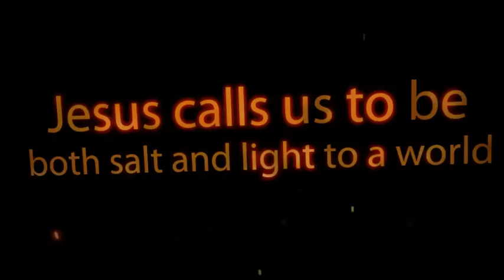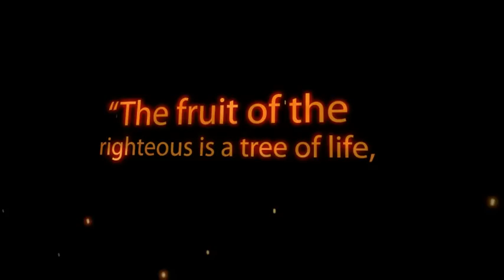Salt and Light